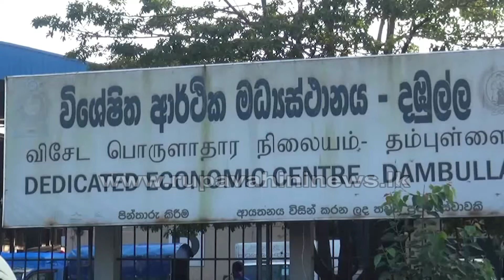ඉහ මොළ රත්වෙන එළවළු මිල | Vegetable Price